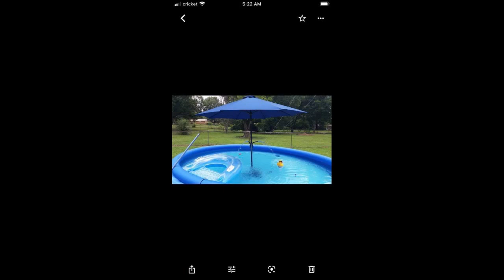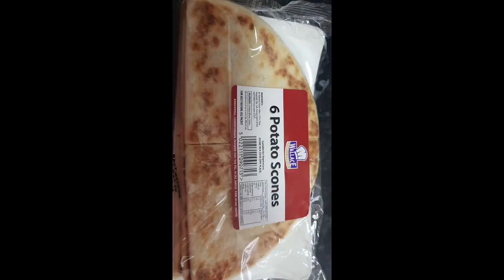BeBrendanBrave for May 2020